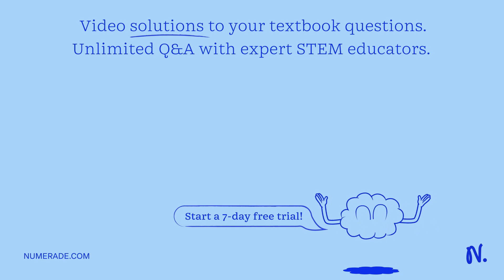'What is photosynthesis..?? Answer: a process that involves rearrangement of the molecular or ionic…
x27;What is photosynthesis..?? Answer: a process that involves rearrangement of the molecular or ionic structure of a substance, as distinct from a change in physical form or a nuclear reaction. Explanation: sorry for asking are u waisting your point 22 xxsadkingxx1 Virtuos MARK AS BRAINLIEST Click to let others kneW, how helpftl is it 0.0 x27;